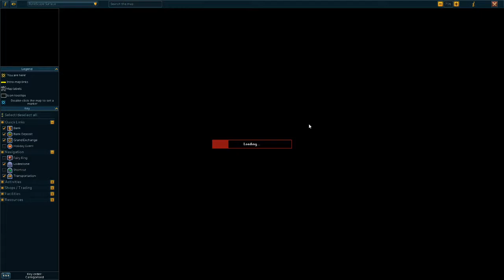Touching RuneScape after YEARS! Dafaq is dungeoning?